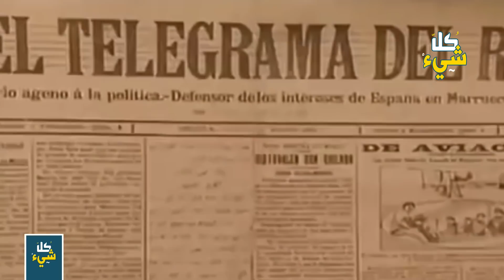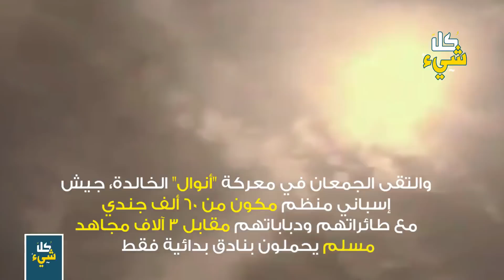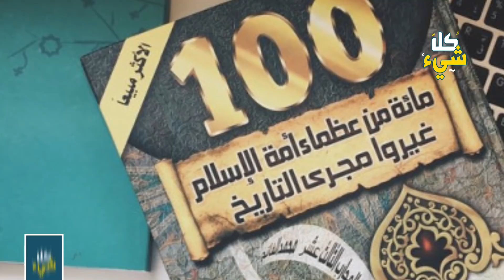الأمير المغربي المسلم استاذ جيفارا ومعلمه والذي نال إعجاب العالم كله.. محمد بن عبد الكريم الخطابي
الأمير المغربي المسلم استاذ جيفارا ومعلمه والذي نال إعجاب العالم كله.. محمد بن عبد الكريم

◄ الصحابي الذي شيعته (ملائكة لم تطأ الارض قط) منذ أن خلق الله الكون وأحبه النبي حبا جما

◄ القائد التركي المسلم الذي هزم التتار قبل سيف الدين قطز | شاهد كيف تغلب على جنكيز خان

◄ ماذا كان بداخل (وصية عثمان بن ارطغرل) والتي بسببها سيطر أولاده على العالم كله لمدة 600 عام

◄ البطل المسلم الذي وقف وحده في وجه الصينيين والروس.. أتحداك إن كنت سمعت به من قبل!

"أيها الأمير... لقد أتيت إلى القاهرة خصيصًا لكي أتعلم منك"
 محمد بن عبد الكريم الخطابي
الخطابي
الأمير المغربي
الأمير محمد بن عبد الكريم الخطابي
تشي چيفارا
العظماء المائة
العظماء ١٠٠
100 great
جهاد الترباني